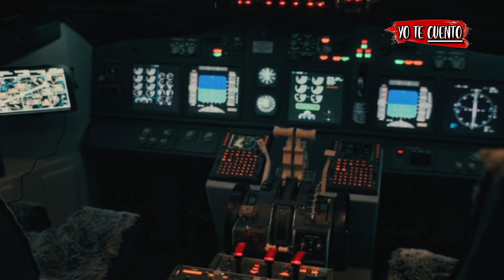Una MAMÁ VAMPIRO 😱 (Cielo Rojo Sangre) en 10 Minutos | Yo te Cuento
Resumen de Cielo Rojo Sangre (película completa) en 10 Minutos (más o menos). Por si no la viste o la dejaste a la mitad, Yo te Cuento Cielo Rojo Sangre película de terror y acción sobre una mamá vampiro en español latino (estreno de netflix). Película de netflix, Cielo Rojo Sangre te la resumo así nomás. Cuando Nadja y su hijo de 10 años viajan en un vuelo nocturno de Alemania a Nueva York, unos criminales se hacen violentamente con el control del avión y amenazan de muerte al pasaje. Nadja se enfrenta a una decisión trascendental: ¿debe liberar al monstruo que lleva años reprimiendo para proteger a su hijo? En esta película de terror y acción, los cazadores se convierten en presas. Dirigida por Peter Thorwarth y protagonizada por Peri Baumeister y Dominic Purcell.